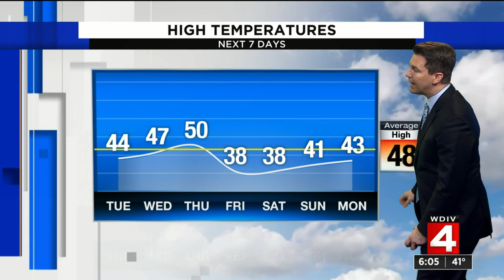Local 4 News at 6